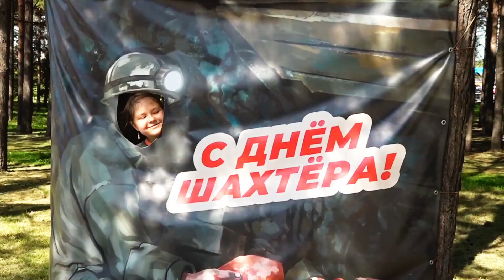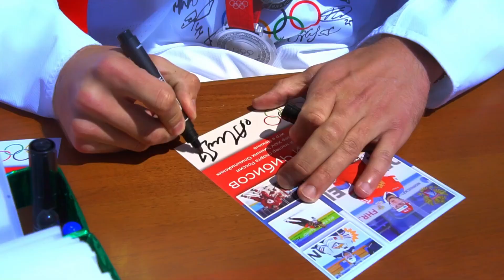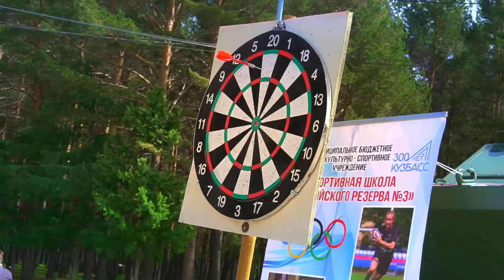Прокопьевский Арбат, Кемеровская область / Prokopyevsky Arbat, Kemerovo region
Прокопьевский Арбат - это яркое и запоминающиеся городское событие, радующее тысячи горожан возможностью включиться в масштабные мероприятия и приятно провести выходной день.

Prokopyevsky Arbat is a bright and memorable city event, delighting thousands of citizens with the opportunity to participate in large-scale events and have a pleasant day off.

Номинация - Исторические и другие достопримечательности

Авторы (собственники) видеопроекта - Администрация города Прокопьевска

If you liked the video, please like it 👍 or write a comment 🔥

ATTENTION!!! Также рекомендуем посмотреть видео о туризме на других наших каналах: We also recommend watching videos about tourism on our other channels: